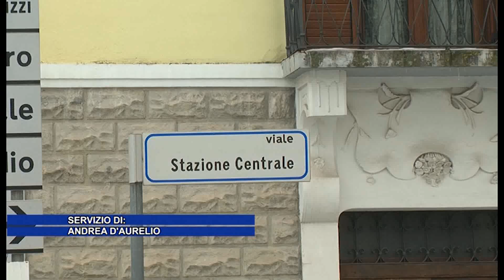Viale stazione stop alla tolleranza, primavera vicina ma residenti esasperati